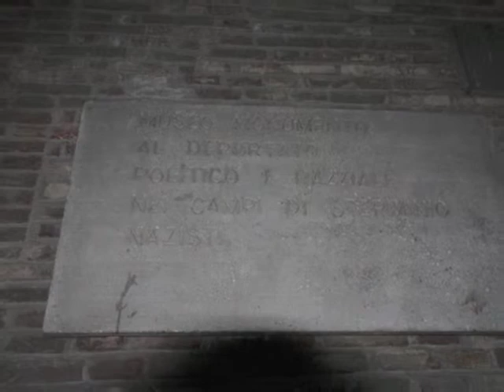Venus-Black is black (Leeuwen /Hayes-Wadey)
Patrizia e Roberto Betti. Mix di canzoni Anni 80. Fotografie di Emanuele Bassoli.